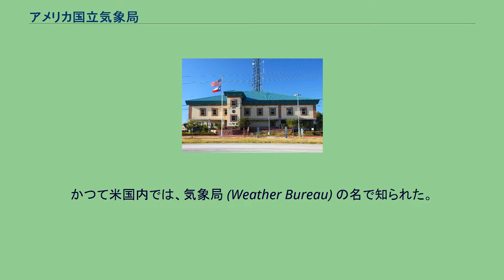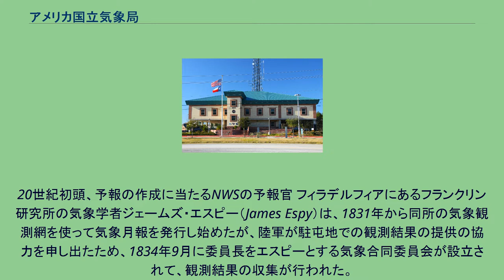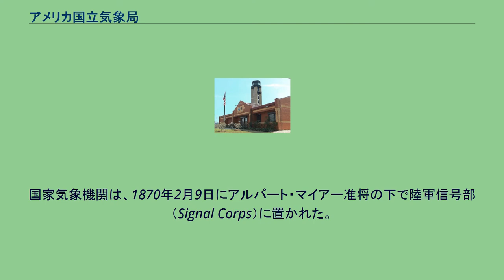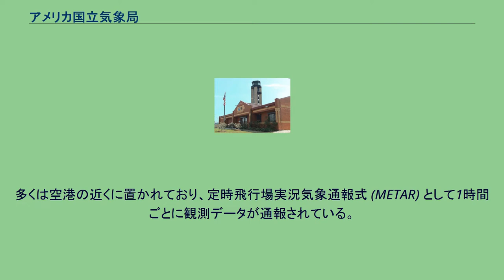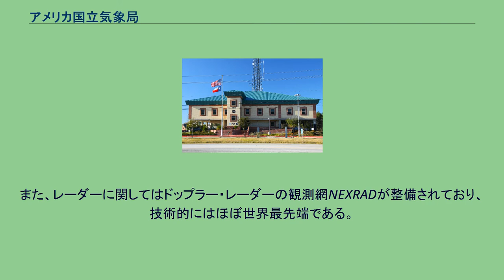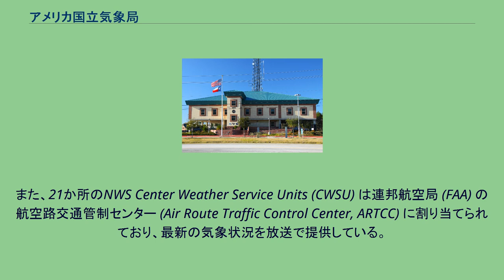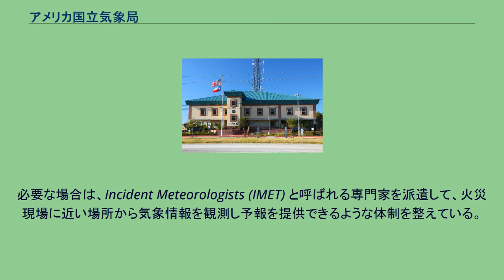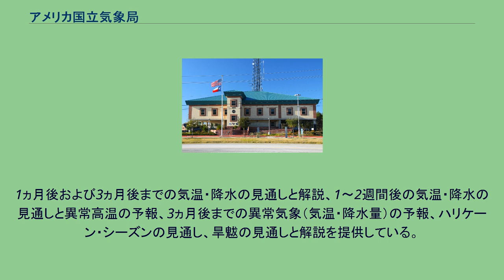アメリカ国立気象局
アメリカ国立気象局（アメリカこくりつきしょうきょく、英: National Weather Service, 略称：NWS）は、アメリカ合衆国商務省海洋大気庁 (NOAA) を構成する6つの部局のうちの一つで、同国の気象業務を担当する国家機関である。
日本語圏では、(NOAAの一部局としての) 気象業務部、国家気象局、また単に国立気象局と呼称されることもある。
かつて米国内では、気象局 (Weather Bureau) の名で知られた。
「米国民の生命や財産を保護し、国家経済の増進を図るため、合衆国領土とその周辺水域および海域における気象・水文・気候の予報や警報を提供すること」を任務とする。
本部所在地はメリーランド州シルバースプリング。
20世紀初頭、予報の作成に当たるNWSの予報官 フィラデルフィアにあるフランクリン研究所の気象学者ジェームズ・エスピー（James Espy）は、1831年から同所の気象観測網を使って気象月報を発行し始めたが、陸軍が駐屯地での観測結果の提供の協力を申し出たため、1834年9月に委員長をエスピーとする気象合同委員会が設立されて、観測結果の収集が行われた。
これはまだ不完全なものだったが、アメリカで実質的に国家が関与する初めての気象観測網となった。
1846年にワシントンにスミソニアン協会（Smithsonian Institute）が設立されると、その初代理事長であったジョゼフ・ヘンリーは、アメリカ国内に気象観測網を設立した。
これは民間によるものだったが、手法や基準が統一された本格的な組織的気象観測網であり、電報を利用した即時的な天候情報の収集も行われた。
しかし、南北戦争と1865年のスミソニアン協会本部の火事により、その機能は停止した。
当時五大湖では嵐による海難が多発しており、それを懸念したハルバート・ペイン下院議員（Halbert E. Paine）は、議会に国家気象機関の設立を請願した。
連邦議会はこれを承認し、1870年にユリシーズ・グラント大統領は設立の法案に署名した。
これは当時、南北戦争で荒廃した国土再建の旗印となる事業が必要であった面もあった。
国家気象機関は、1870年2月9日にアルバート・マイアー准将の下で陸軍信号部（Signal Corps）に置かれた。
これは、軍は規律によって高い即応性・整然性・正確性を要する観測活動が保証されるだろうとの見方からだった。
マイヤー准将はこの組織に初めてThe Division of Telegrams and Reports for the Benefit of Commerce（商業利益のための電信及び報告部門）という名称を与えた。
しかしながら気象予報のための気象学は当時は十分に成熟しておらず、嵐の接近などを把握するための調査研究が不可欠だったが、軍の組織はそれに対応できなかった。
このためシンシナティ天文台長のクリーブランド・アッベ（Cleveland Abbe）が、1871年に陸軍信号部へ移って調査研究を指導し、卓越した理論気象学者ウィリアム・フェレル（William Ferrel）を陸軍信号部にスカウトするなどして、予報能力の向上と人材の育成を図った。
1890年に農務省に移管されると共に、民生目的の業務を担当することとなった。
1940年には商務省に移管され、1965年に環境科学事業庁 (Environmental Science Services Administration ;ESSA) に移管された。
1970年にESSAが国立海洋大気庁 (NOAA) へ統合・再編されると共に、国立気象局 (National Weather Service) に改称され、現在に至る。
典型的な気象予報事務所 (WFO) 耐ハリケーン用に特別に設計された建物で、国立気象局ヒューストン-ガルベストン予報事務所とガルベストン郡緊急事態対応事務所の合同庁舎。
122の気象予報事務局の名称と管轄区域。
本土以外は表外。
連邦航空局や国防総省と共同で、自動地上気象観測システム (Automated Surface Observing System, ASOS) を国内に展開している。
多くは空港の近くに置かれており、定時飛行場実況気象通報式 (METAR) として1時間ごとに観測データが通報されている。
1890年からASOSが展開されるまでの間、WFO等以外に国土をカバーする気象観測拠点は、ほぼボラ...